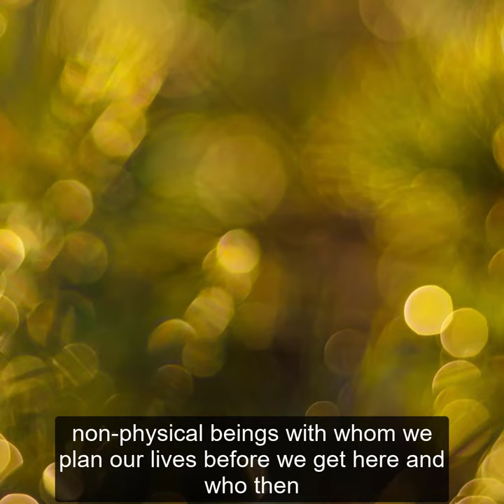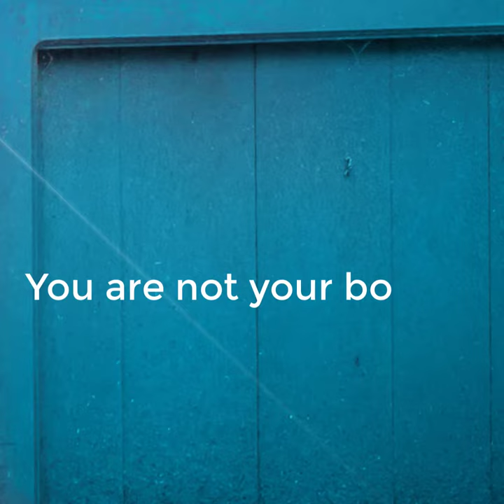Client Work: Online Spiritual Workshop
Inquire at CleanSlateAdvertising.com about our Facebook & Instagram advertising services.